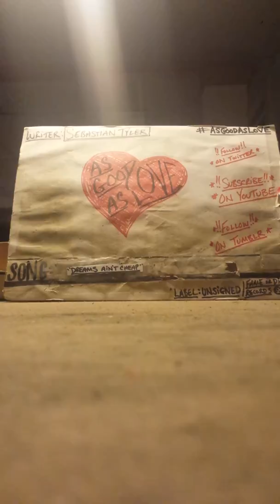AsGoodAsLove- "Dreams Ain't Cheap" (demo)/c.5.2018.APG